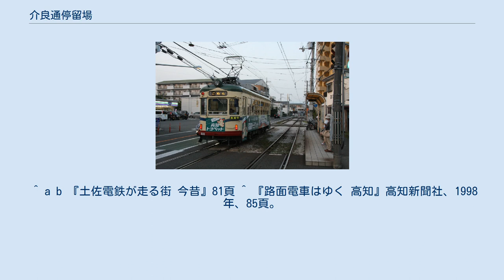介良通停留場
介良通停留場（けらどおりていりゅうじょう）は、高知県高知市高須本町にあるとさでん交通後免線の路面電車停留場。
 介良通停留場は1910年（明治43年）、とさでん交通の前身土佐電気鉄道によって葛島橋西詰停留場から鹿児停留場までの区間が開通したのに合わせて開業した。
1944年（昭和19年）に停留場は一度休止されるが、5年後に復活が認可されている。
 乗り場は2面あり、2本の線路を挟んで向かい合わせに配される（相対式）。
線路の北側にあるのが後免町方面行き、南にあるのがはりまや橋方面行きの乗り場。
はりまや橋方面はホームが設置されるが、後免町方面は北を並走する道路上に安全地帯が示されるのみである。
 停留場名が示すように、高知市介良地区（旧介良村）に通じる道が伸びる。
介良地区にはニュータウンが広がっている。
 「介良通」バス停留所があり、以下の路線が乗り入れる。
高知市中心部へはバスより電車の方が速達性に優れるため、当停留場は中野団地・潮見台方面からのバスと電車の乗り継ぎに利用される。
 ^ a b c d e 『土佐電鉄が走る街 今昔』100・156-158頁 ^ a b c 今尾恵介（監修）『日本鉄道旅行地図帳』11 中国四国、新潮社、2009年、60頁。
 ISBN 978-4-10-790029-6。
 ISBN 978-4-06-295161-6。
 ^ a b 『土佐電鉄が走る街 今昔』81頁 ^ 『路面電車はゆく 高知』高知新聞社、1998年、85頁。
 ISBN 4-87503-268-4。